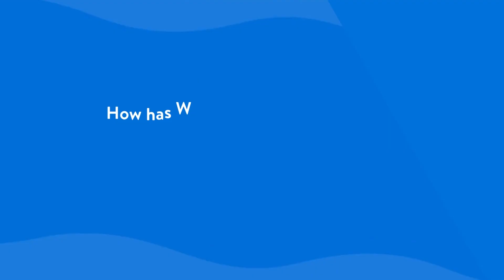Part 3: SJM Marketplace Ventures utilized Walmart’s tools and solutions to grow as a company